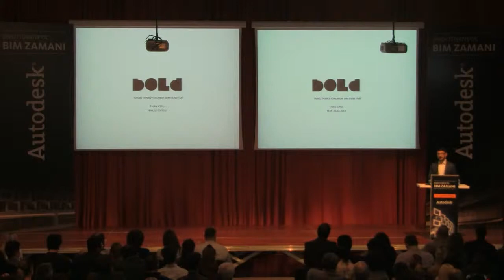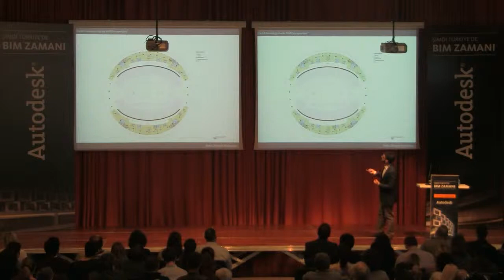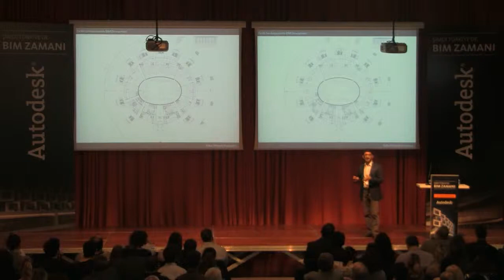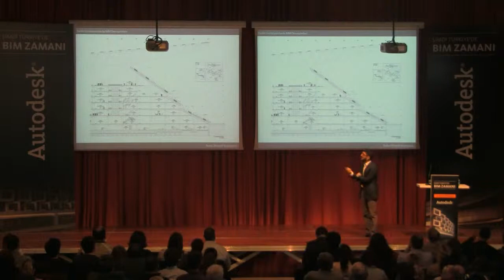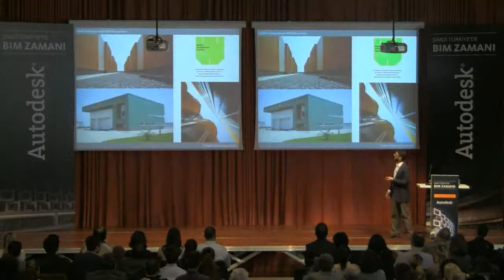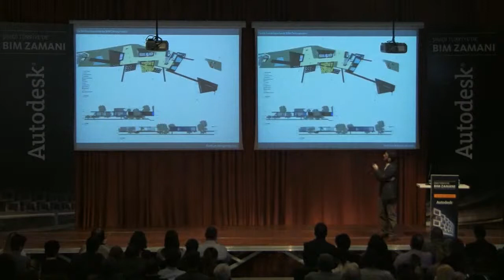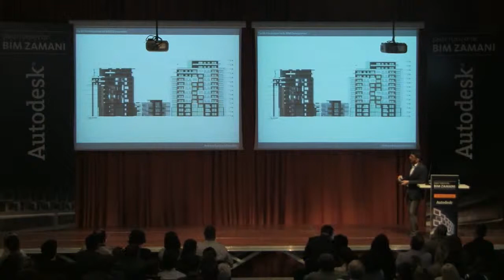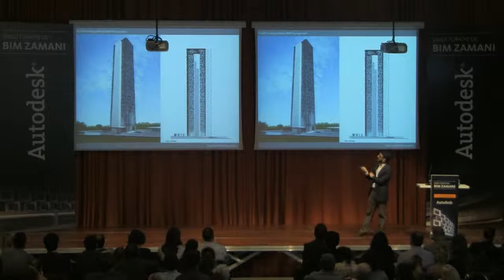Autodesk - "Şimdi Türkiye'de BIM Zamanı" Semineri Part 4